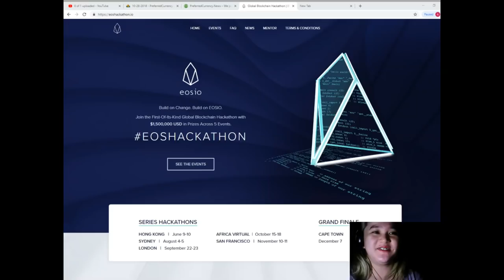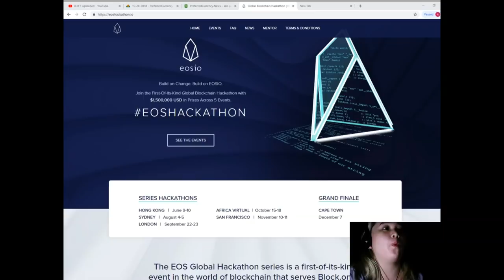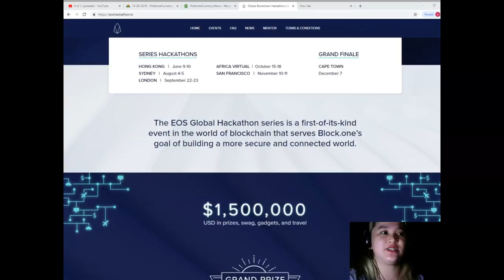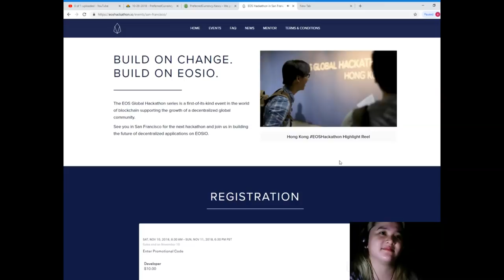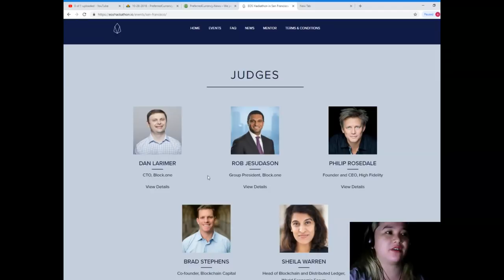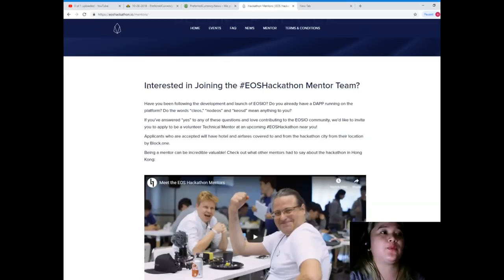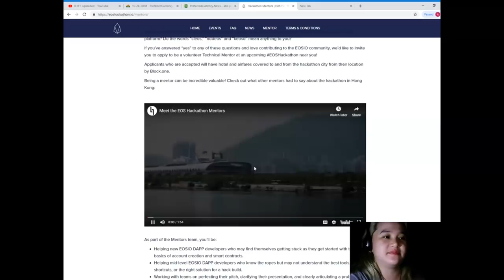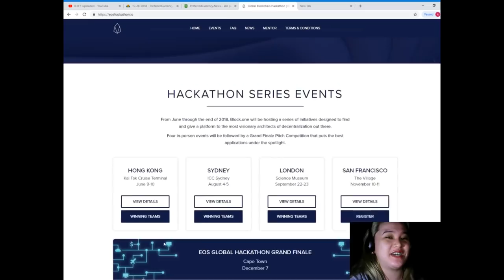EOS HACKATHON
(add your listings here)
for the latest news
to place your additional listings.